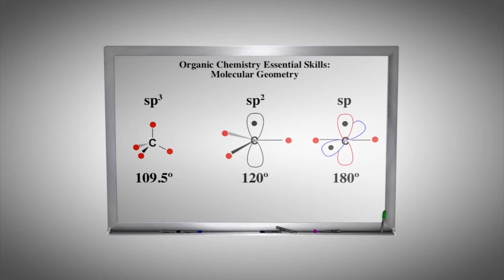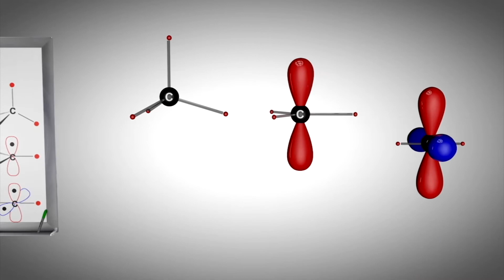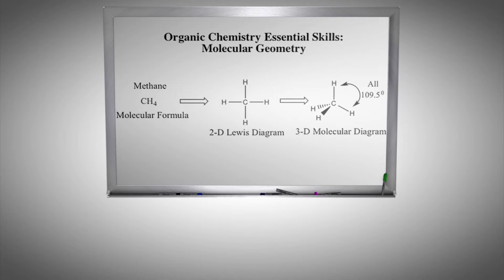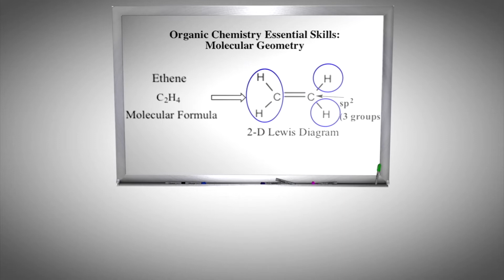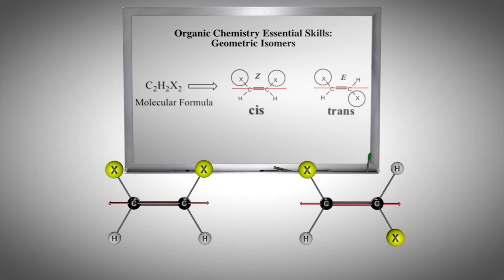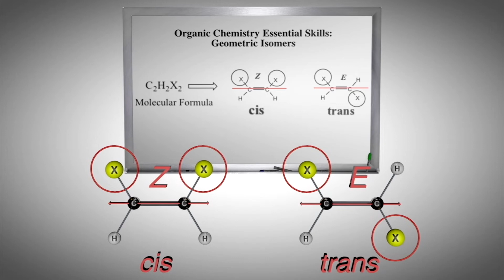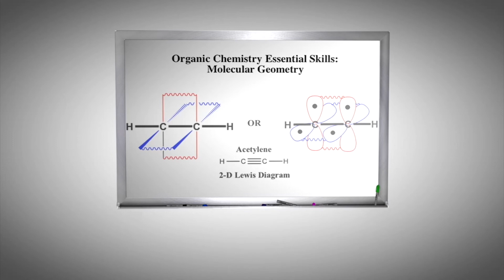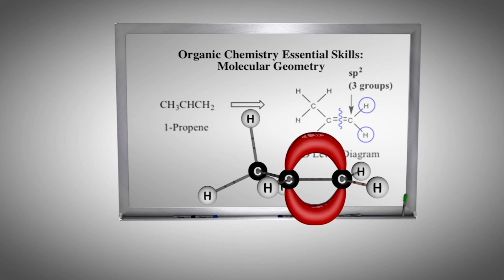Abbreviated Hybridization Theory (Hindi)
This review video will focus on molecular geometry; specifically, How sp3 Carbon Forms, Shape of sp3 Orbitals and Angles, Representation on Blackboard or in Book, Sigma Bonds, Free-Rotation of C-C Sigma Bonds, Conformational Analysis, Energy of Eclipsed and Staggered Conformations, Newman Projections, Dihedral Angles, Barrier of Rotation, How sp2 Carbon Forms, Shape of sp2 Orbitals and Angles, Representation on Blackboard or in Book, pi Bonds, Electron Density and Geometry of Double Bond, How to Draw Double Bonds in 3-D, Geometric Isomers (E and Z), Isomerization of Geometric Isomers, How sp Carbon Forms, Shape of sp Orbitals and Angles, Representation on Blackboard or in Book, How to Draw Triple Bonds in 3-D, pi Bonds, Electron Density and Geometry of Triple Bond, Deducing Hybridization of Atoms, and Making the Leap from 2-D to 3-D via Hybridization Theory (Several Examples Worked for the Student).
Written and Directed By: William R. Sponholtz, III, PH.D.
Narration/Translation By: Anika Pawa